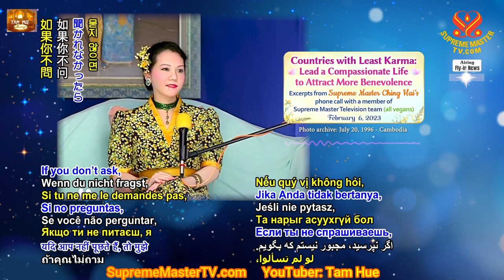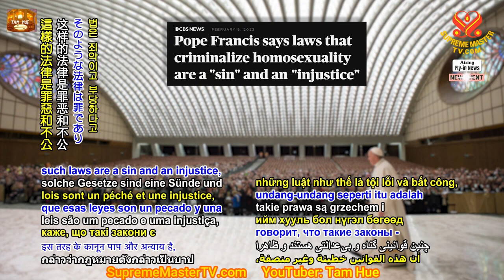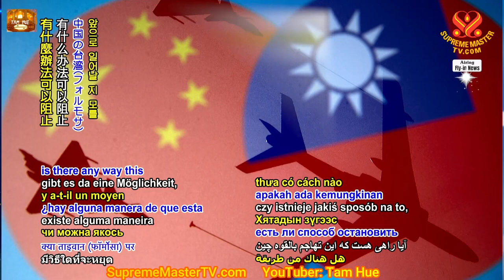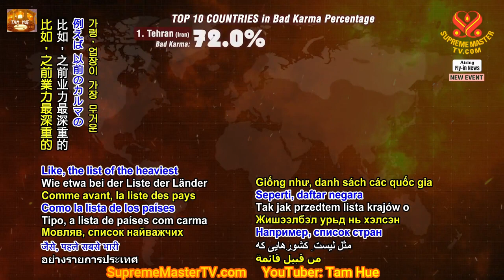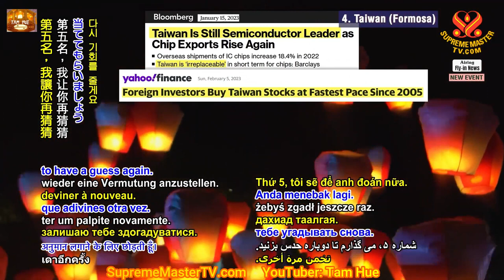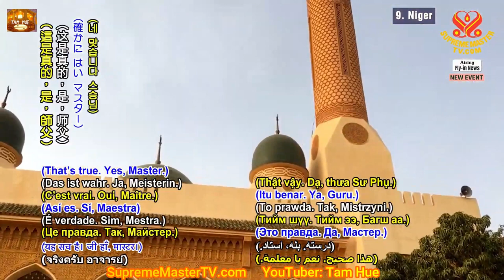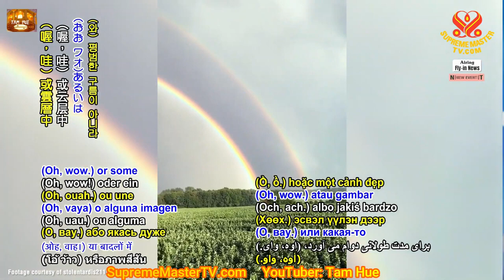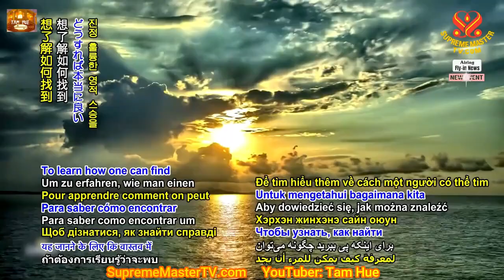Các Quốc Có Gia Nghiệp Nhẹ Nhất Sống Cuộc Đời Từ Bi Để Thu Hút Thêm Sự Nhân Từ - SMTV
Các Quốc Có Gia Nghiệp Nhẹ Nhất  Sống Cuộc Đời Từ Bi Để Thu Hút Thêm Sự Nhân Từ  -  Thanh Hải Vô Thượng Sư